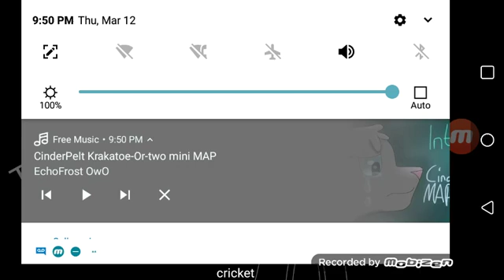Karaoke or two //Outro//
Next:Rasputin